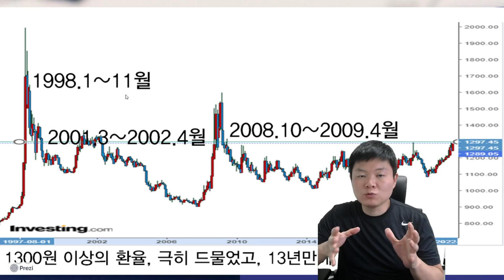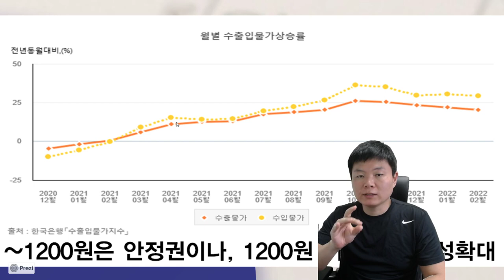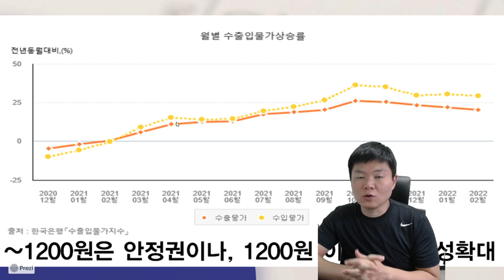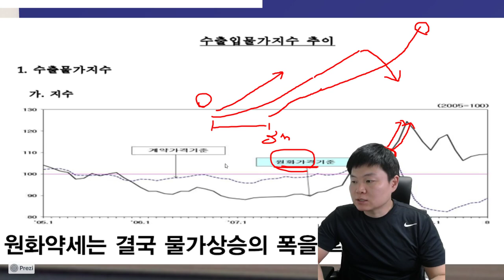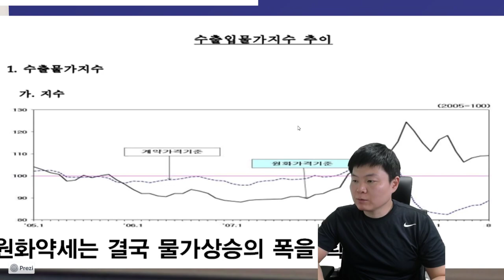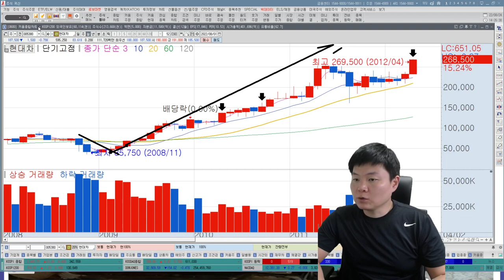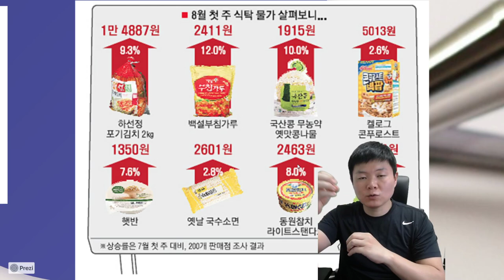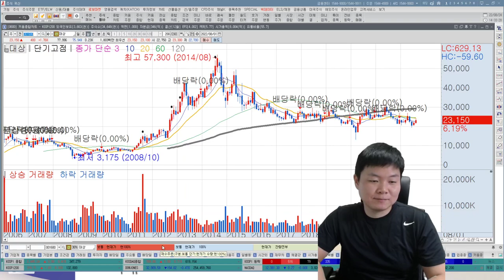환율약세 이후 다가오는 호재와 악재, 주도주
주식 투자를 할때 봐야하는 주식 정보가 많습니다.
확실한 주식 에 대한 정보만 전달하겠습니다.
환율약세가 주식 시장에 미치는 영향 함께 알아보겠습니다.